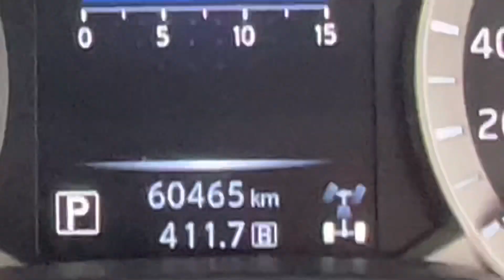400kw ITB R33 Drift Car | Round 2 DSA Series | Drama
We headed to Tailem Bend again for Round 2 of the Drifting South Australia Series.
We had a heap of bad luck, but had an awesome weekend with all our mates!

Thank you to the DSA crew for the sweet event, friends for the great times, and Future Liability for hooking us up with some tyres!

Hope you enjoy my rambling